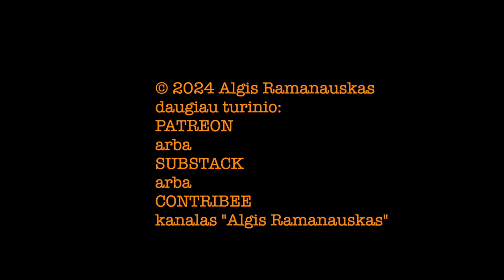Dapkus #38 „SUTRIUŠKINTI MASKVĖNUS" Rimvydas Petrauskas 20240908 vieša versija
Vilniaus Universiteto rektorius Rimvydas Petrauskas – apie istorines Oršos mūšio ir mūsų laikų paraleles